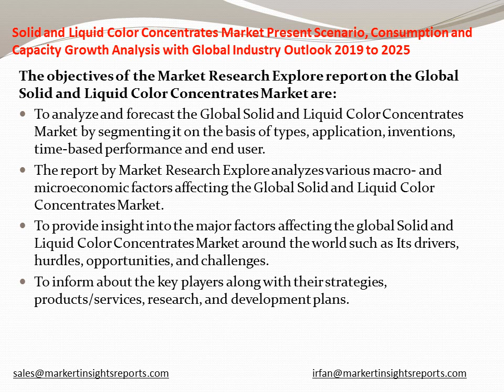2019 Future Of Global Solid and Liquid Color Concentrates Market Outlook to 2025 Growth Opportuniti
Inquire for Solid and Liquid Color Concentrates Market Research Report with in Depth Industry Analysis and forecast till 2025